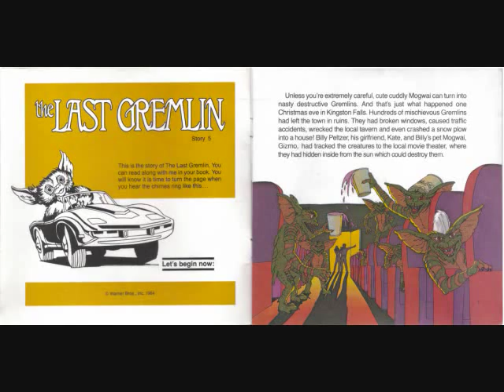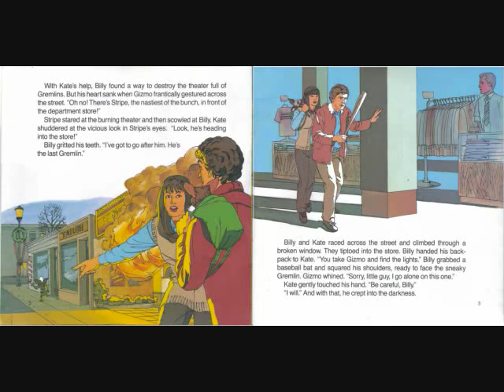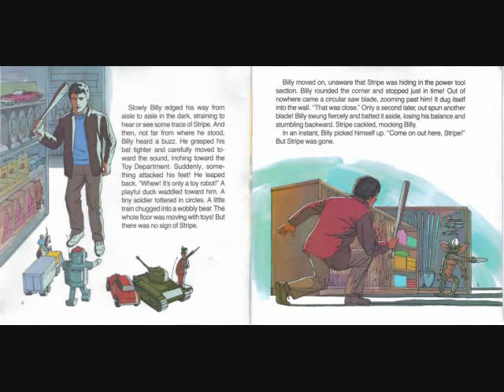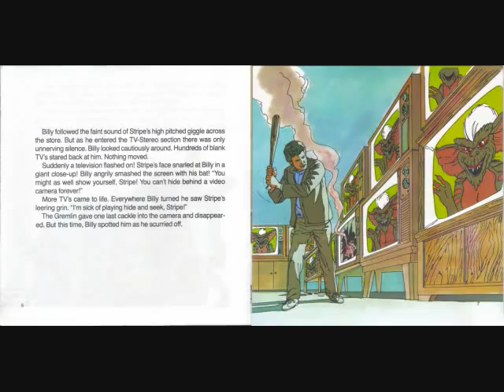THE LAST GREMLIN part 1